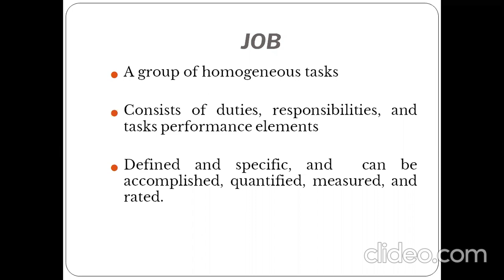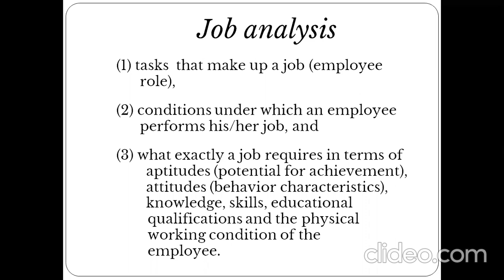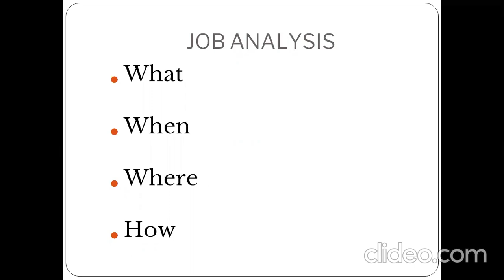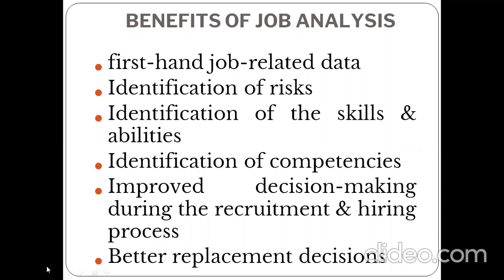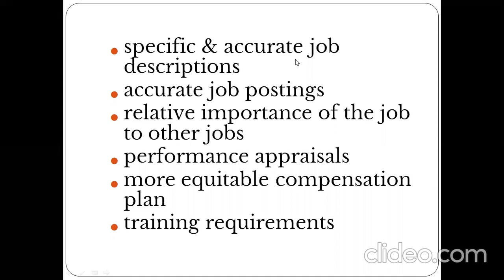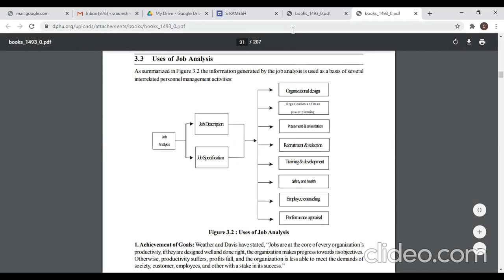LESSON 14# JOB ANALYSIS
JOB ANALYSIS HRM BCOM BBA MCOM MBA COMMERCE COMPETITIVE EXAMS S RAMESH